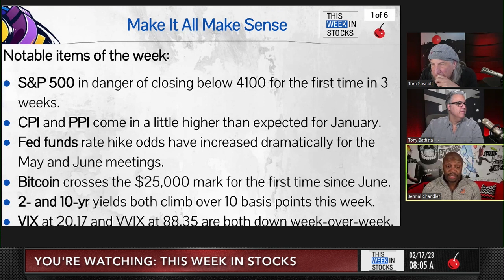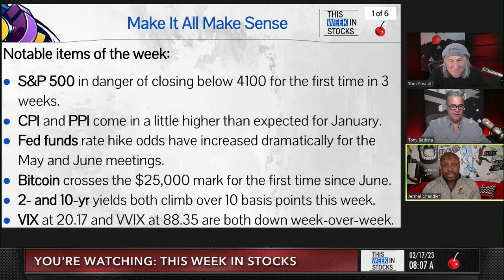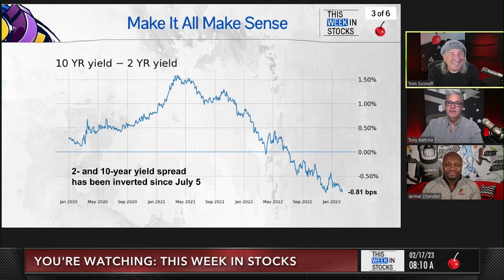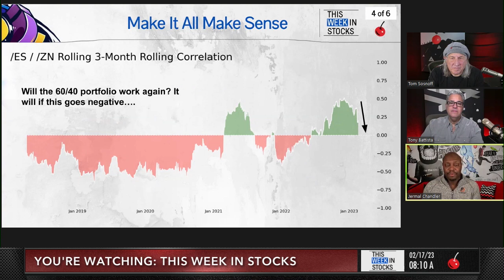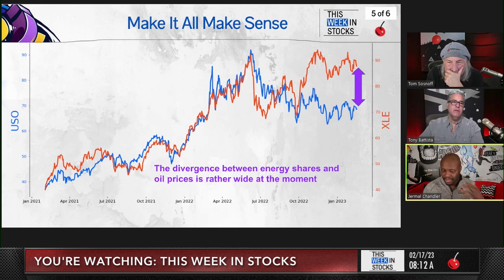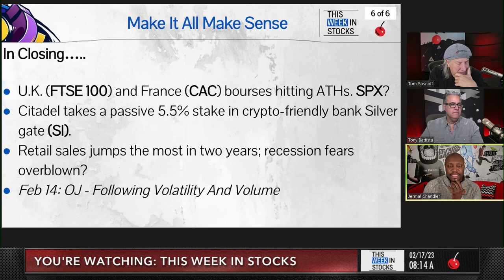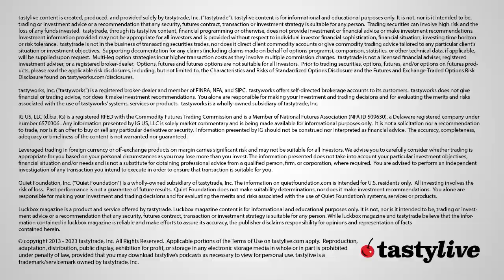Are Recession Fears Overrated? 14 Data Points to See | This Week in Stocks